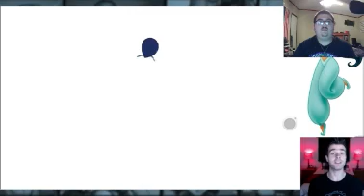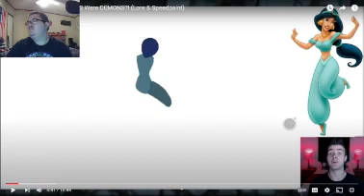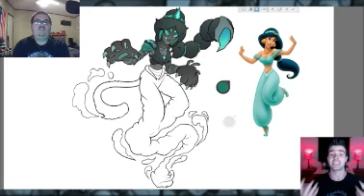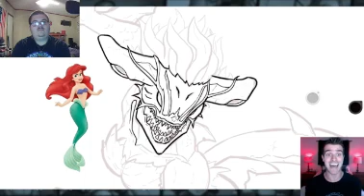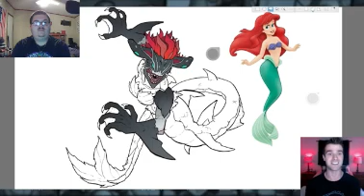Fox flicks on... @PopCross: What if DISNEY PRINCESSES Were DEMONS?! (Lore & Speedpaint)